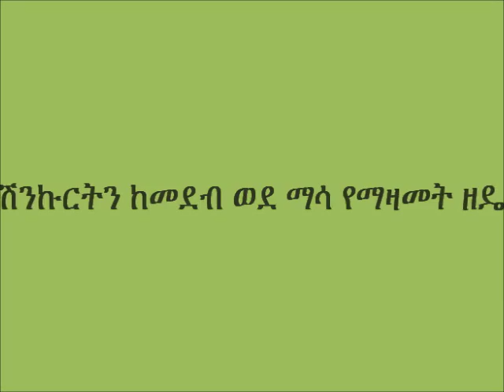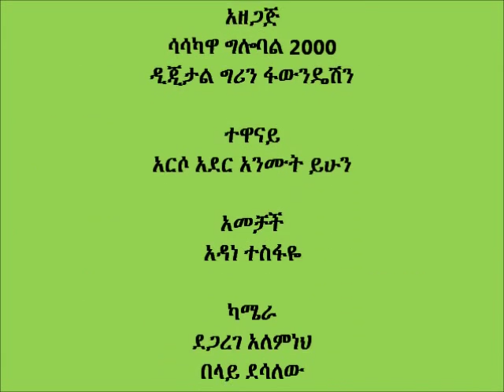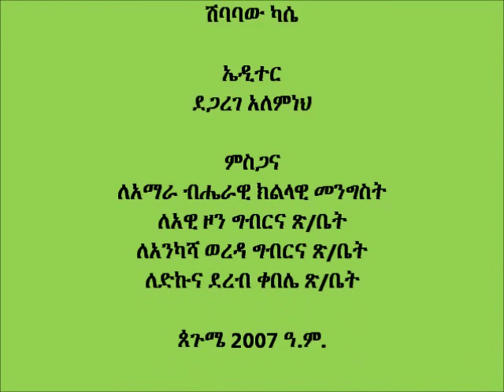Ankesha_Onion Transplanting